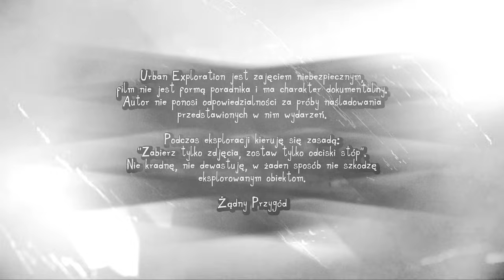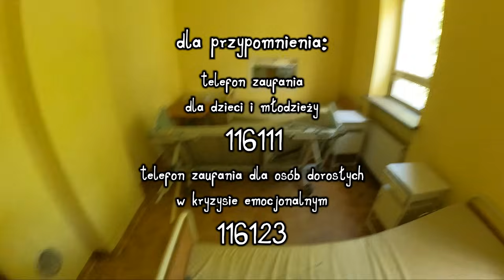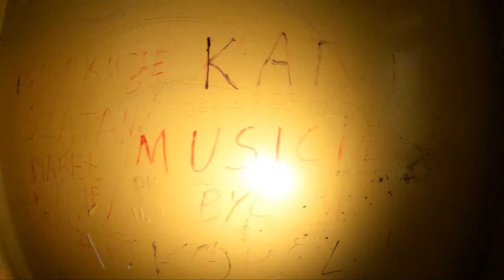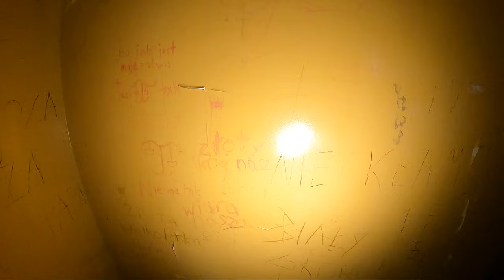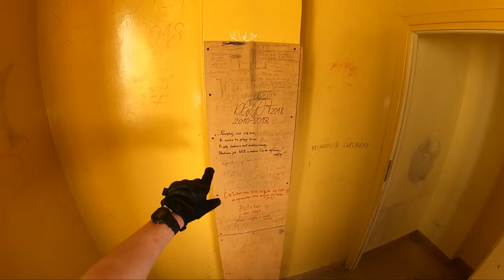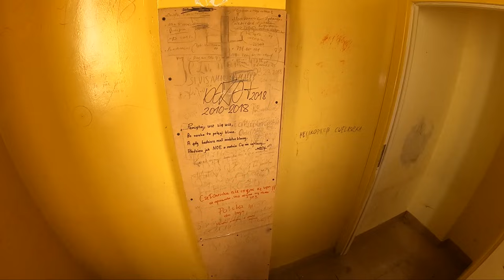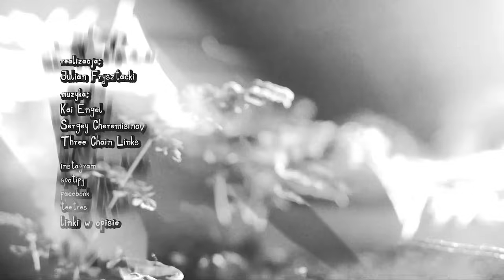MARTWY SZPITAL PSYCHIATRYCZNY W IDEALNYM STANIE - Urbex POV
muzyka:
Kai Engel